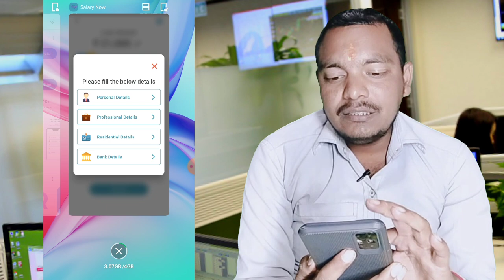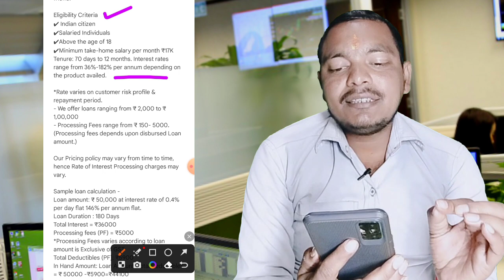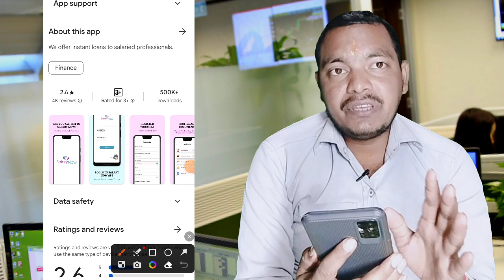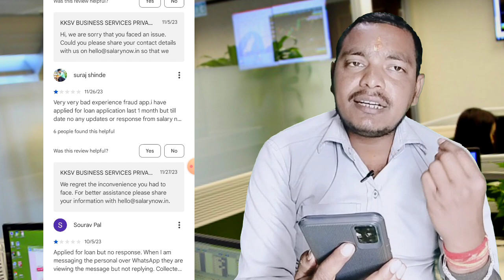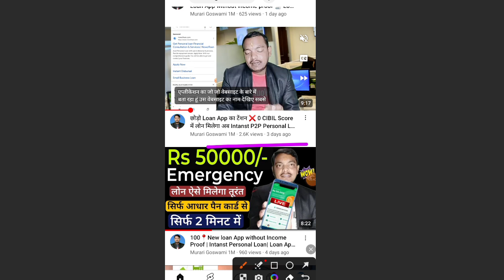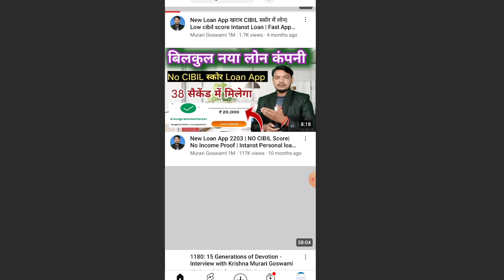Low CIBIL SCORE 🤬 300 खराब में लोन मिलेगा Instant loan app without income proof ||Best loan app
Low CIBIL SCORE  🤬 खराब घाटिया में लोन मिलेगा Instant loan app without income proof ||Best loan app

Seach topic...

Discrimination :
company.
Request to User :
Thanks
Murari Goswami...।|